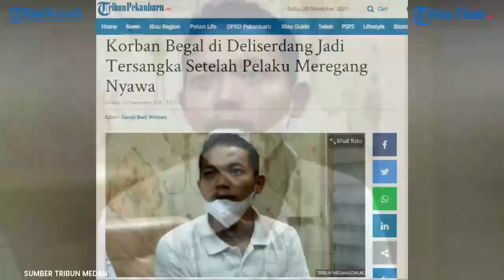Korban Begal di Deliserdang Jadi Tersangka, Usai Melawan Demi Melindungi Diri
TRIBUN-TIMUR.COM - Maraknya aksi pembegalan membuat sejumlah masyarakat mulai membawa senjata untuk membela diri.

Sebab, begal tak hanya merampas harta benda korbannya, melainkan juga nyawa korban yang berusaha mempertahankan hartanya.

Namun sial bagi seorang pemuda di Kecamatan Sunggal, Kabupaten Deliserdang, Sumut.

Akibat ulah begal, ia harus menjadi tersangka dan ditahan.

Pemuda yang bernama Dedi itu ditahan karena membunuh salah satu dari tiga begal yang mencoba merampoknya.

Peristiwa itu terjadi di Jalan Sei Beras Sekata, Kecamatan Sunggal.

"Iya sudah ditetapkan sebagai tersangka," kata Kapolsek Sunggal Kompol Chandra Yudha Pranata di kantornya, Senin (27/12/2021).

Dia menjelaskan koridor hukum harus tetap ditegakkan kendati Dedi mengaku juga sebagai korban begal dan menikam korban bernama Reza untuk melindungi diri.

"Artinya, berdasarkan perbuatan yang diakuinya akan tetap diproses hukum.

Kita akan mengawal kasus ini sebaik- baiknya untuk menciptakan keadilan," sebutnya.

Dia pun mengungkapkan Dedi disangkakan pasal 351 KUHP ayat 3, penganiayaan yang mengakibatkan korban meninggal dunia.

Ia katakan untuk upaya restoratif justice tentu tetap terbuka bila dimungkinkan.

Saat ini pihaknya menunggu respon pihak keluarga korban setelah keluarga pelaku telah meminta maaf.

Sebelumnya Dedi membeberkan perihal peristiwa yang membuatnya nekat membunuh pria bernama Reza (20) yang diduga pelaku begal demi mempertahankan diri.

Kejadian tersebut berlangsung sekitar pukul 13.00 WIB pada Selasa (22/12/2021) silam. (*)

Narator | Desi Triana

(TRIBUN-TIMUR.COM)